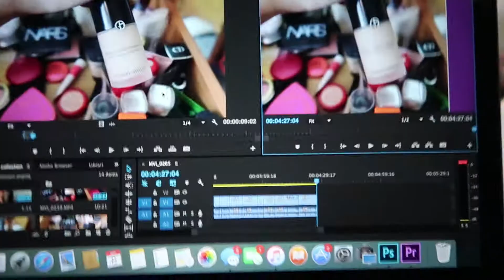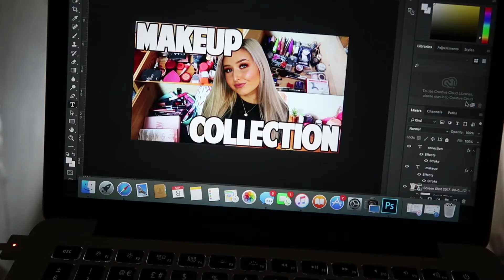BAKING WITH MY 4 YEAR OLD NEPHEW (MY MOST FAVOURITE VLOG) 😂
HEY GUYS! ♡

So in today's vlog I have a very special guest... my 4 year old nephew! He's adorable and we do some baking together which turns out to be so funny.

Love, Cally x

♡ callybrooksx